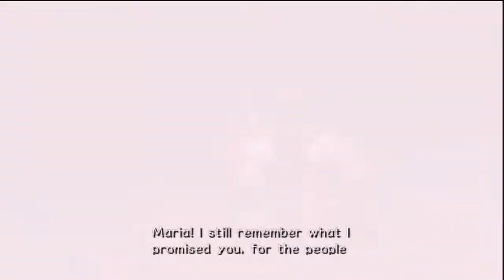Sonic Adventure 2 - Part 2: Centrifuges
The Chao World is a place rife with abuse.